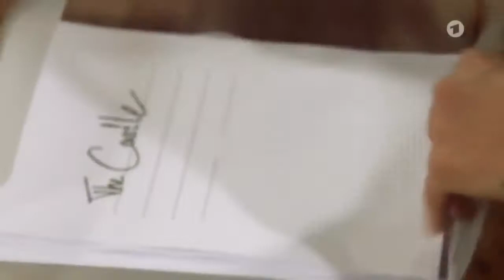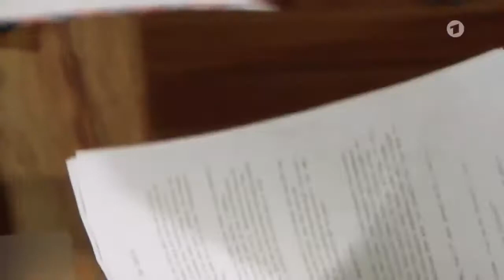Rote Rosen Folge 2310 Ein böser Plan (HD)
Vicky hat einen Plan, wie sie Sydney nachhaltig schaden kann. Sie will ihr gefälschte Beweise unterschieben, die belegen, dass Sydney damals die . Rote Rosen - Folge 2306 - Schmerzhafte.

Vicky hat einen Plan, wie sie Sydney nachhaltig schaden kann. Sie will ihr gefälschte Beweise unterschieben, die belegen, dass Sydney damals die . Vicky hat einen Plan, wie sie Sydney nachhalti.

Merle kommt zu einem folgenschweren Entschluss: Sie wird Volkers Machenschaften als Verwaltungschef der Klinik öffentlich machen. Britta sagt ihre.